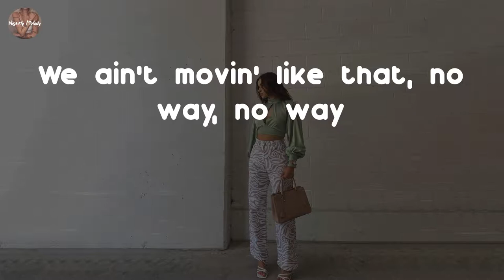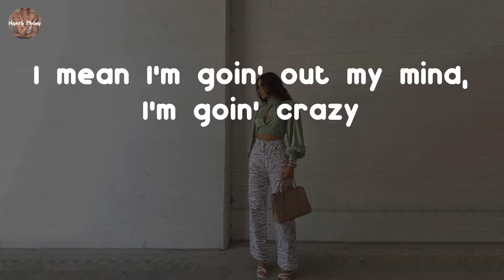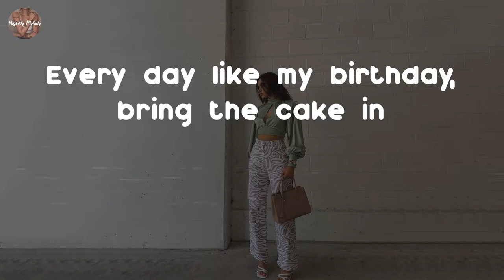Mary J. Blige - Amazing (feat. DJ Khaled) (Lyric Video)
Amazing (feat. DJ Khaled) - Mary J. Blige lyrics:
We the best music (another one)
All hail to the queen, Mary J. Blige (Mary J. Blige)
It's so hard to fake when everything I do is real
Money and a doggie bag, I ain't missin' no meals
Don't move on me wrong, I need to save my energy
Everybody family leave it to the industry
Cut out all of that noise, we ain't talkin' that way
We ain't movin' like that, no way, no way
Cut out all that noise, only positive vibes
I don't it pay no mind, I don't pay it no mind (No mind)
Every day like my birthday, bring the cake in
Bring the cake in, bring the cake in
I feel good, I feel great, man, I feel amazing
Man, I feel amazing, man, I feel amazing
Every day celebrate, not just on occasion
On occasion, not just on occasion
Feel amazing, man, I feel amazing
My crib is so big I tell the guests to use a map
He wanna play house, I ask him, "Where's the fun in that?" (Let's go)
Seein' all these blessings, man, I think I pray too much
Lately, I been feeling like I turn up way too much
Where the drink? Where the drink? Sun got us all day
Raise the glasses up, party, party
Man, it's really goin' down
Make your way to the crowd
I feel too wavy, you can't save me
I meditate on the daily, to keep sane
I mean I'm goin' out my mind, I'm goin' crazy
I think it might be my season, I'm elevated, aye
Pick up everybody in the dance right now
If you feelin' amazin' like we feelin' amazing right now
Put your lighters up
Lights up, lighters up, let's go
Feel amazing, man, I feel amazing (Mary J. Blige)